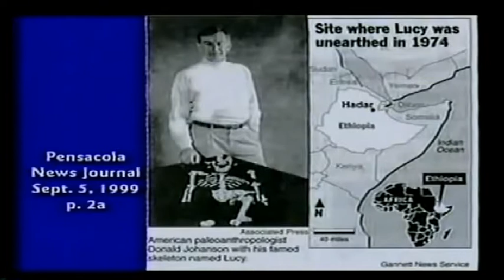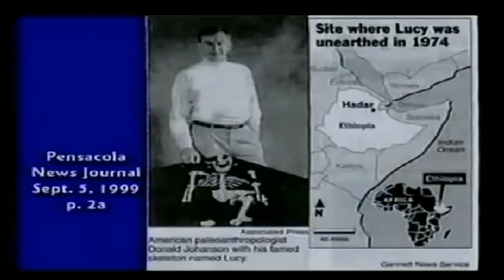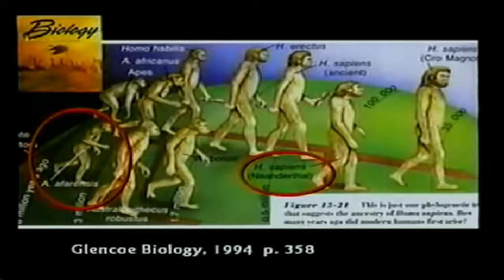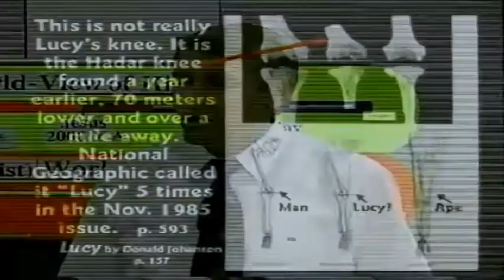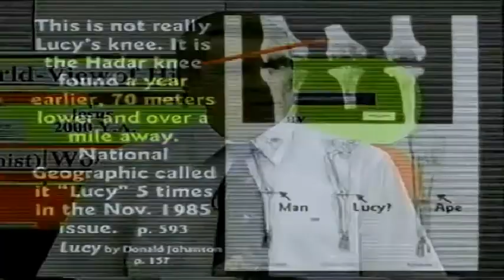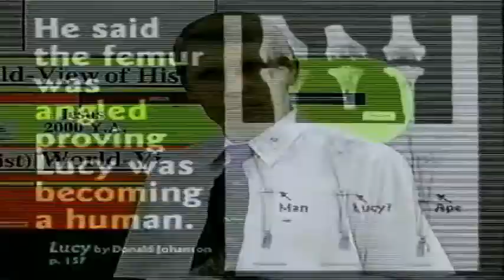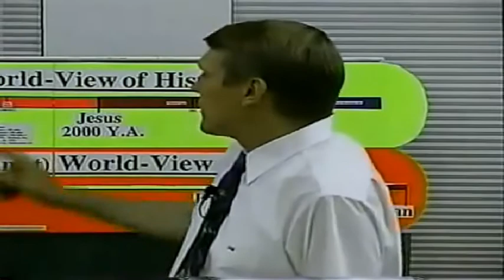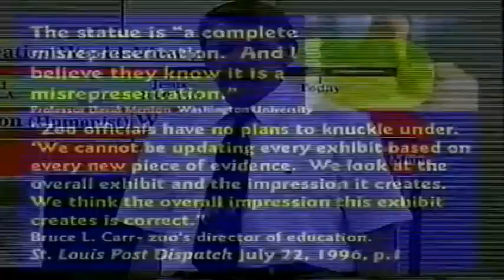Lucy, the missing link fraud - Kent Hovind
This clip was taken from his CSE 102 sessions.